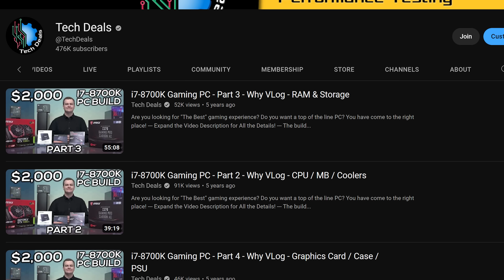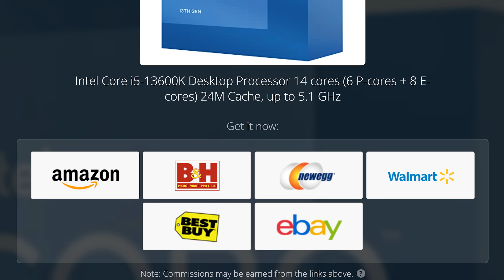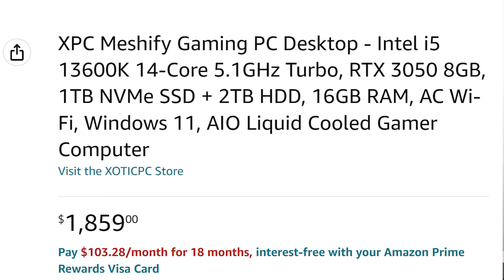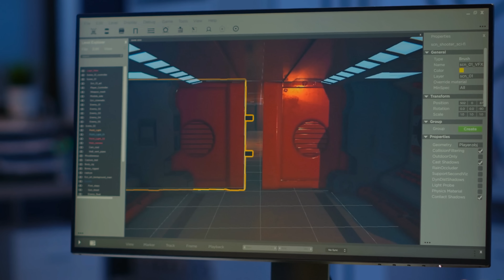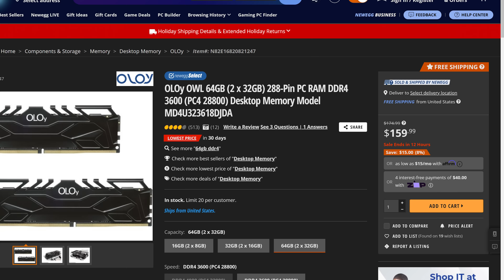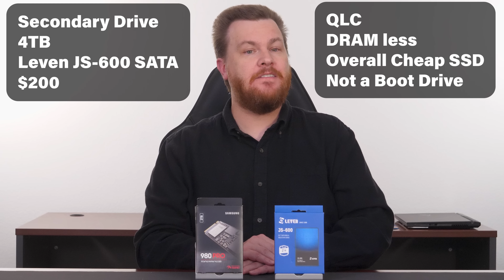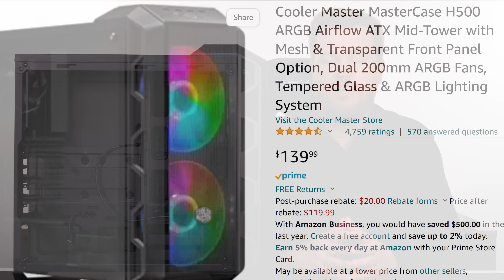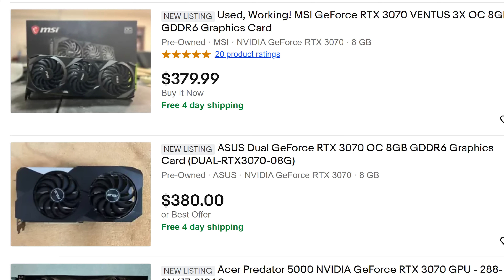i5-13600K PC Build Guide — Parts Overview — Part 1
Ready to build a NEXT GEN PC?  14 cores AND Premium Gaming Performance?  You've come to the right place!  This is the 1st in a series of videos on this EPIC Gaming PC!
— Expand the Video Description for More Info —

Thank you so much to Intel for sponsoring this video, please checkout all the details on the new 13th gen Raptor Lake CPUs

— $2,000 i5-13600K PC Build —
Gigabyte Z690 Aero G DDR4
64GB DDR4-3600
RTX 3070 8GB
Scythe Fuma 2
Samsung 980 Pro 2TB
Leven 2TB SATA SSD
Cooler Master H500 ARGB
Super Flower Leadex VI 1000w

— Alternate Part Suggestions —
Gigabyte Z690 AORUS Elite AX DDR4
32GB DDR4-3600
Corsair 5000D Airflow
Intel Arc A770 16GB
Samsung 980 Pro 1TB
16TB Seagate EXOS
850w 80+ Gold RGB PSU
360mm RGB AIO

Let me know in the comments what parts you like, if I get enough responses, I'll do a follow up to this build with an alternative budget and a different part selection and talk about the differences.

Chapters
00:00 i5-13600K PC Build Guide — $2,000 — Parts Overview — Part 1
00:37 Part 1 of i5-13600K Video Series
04:34 CPU i5-13600K
06:08 i7 and i9 CPUS
06:25 CPU Cooler
06:58 Motherboard
08:16 System RAM and Why 64 GB RAM
09:35 Storage - Boot Drive and Game Drive
11:14 PC Case
12:08 Power Supply (PSU)
13:30 Graphics Card Choices (GPU)
15:48 Summary and Final Thoughts